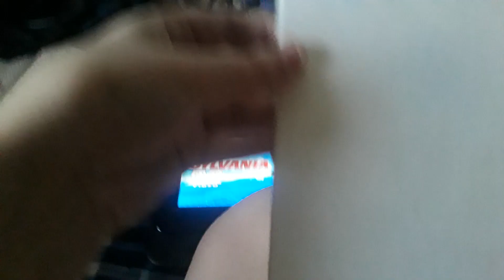DVD Opening Veggietales Larry Boy And The Rumor Weed Korean 2004